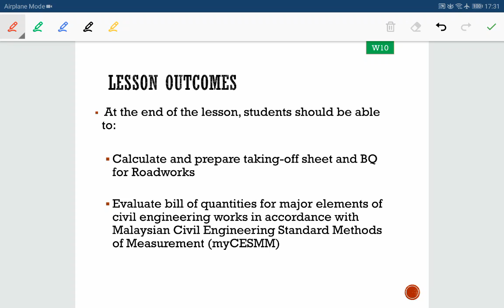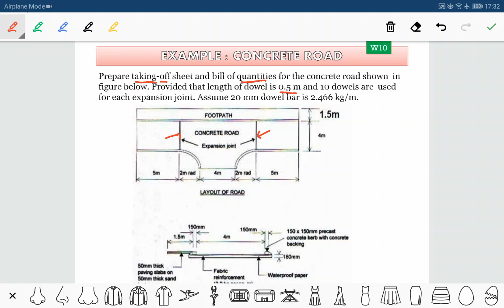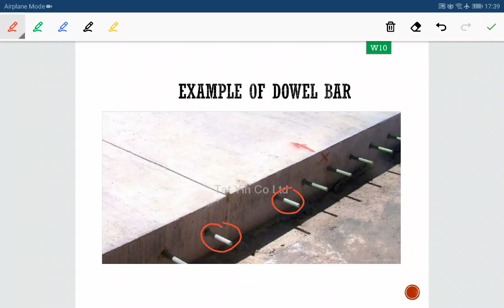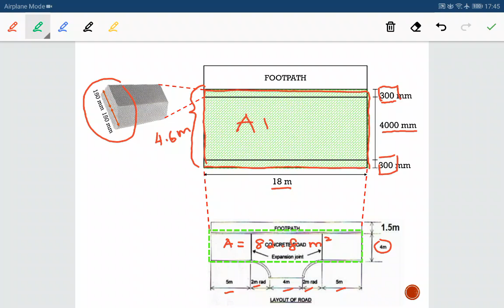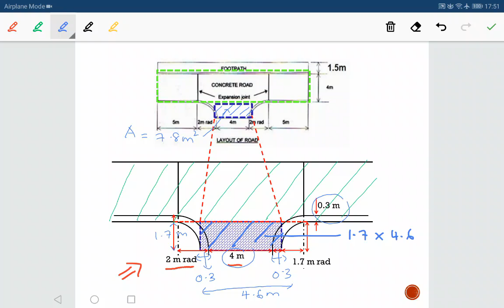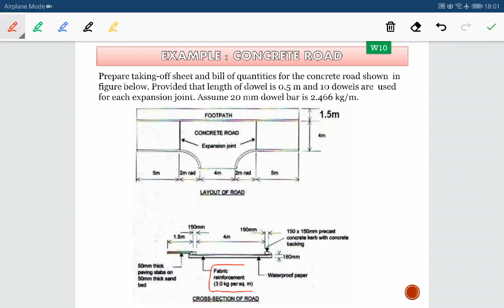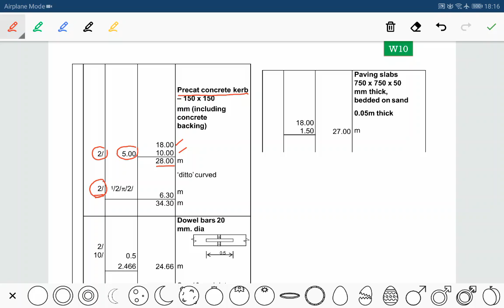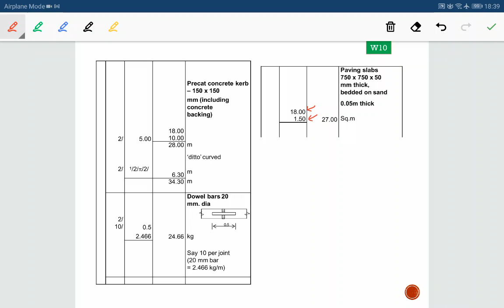Taking Off Rigid Pavement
This video explain how to produce taking off and bill of quantities for roadworks (Rigid Pavement)